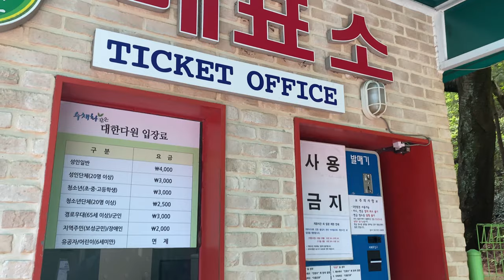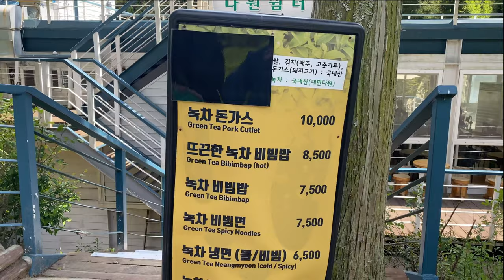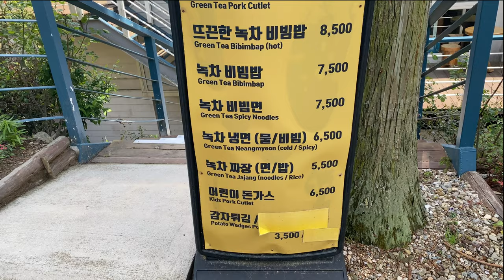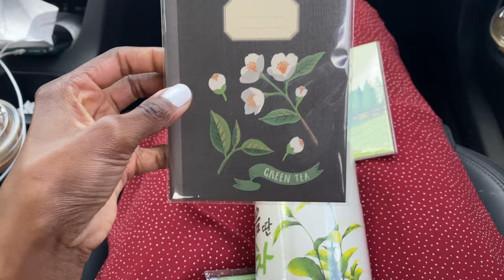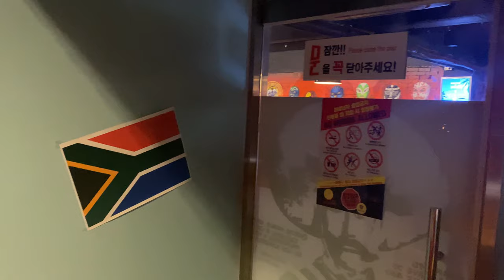Boseong and Gwangju Getaway | Life in Korea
Hey Lovelies,

So I took a one day trip to the west of the country. We stopped for a visit at the Boseong Green Tea Plantation and then headed for  the city of Gwangju. Here's a vlog showing what we we got up to. Hope you enjoy!